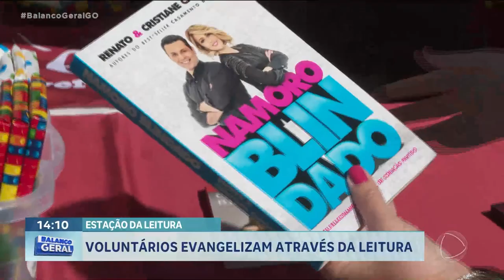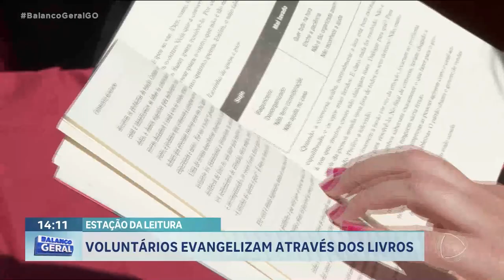ESTAÇÃO DA LEITURA: VOLUNTÁRIOS EVANGELIZAM ATRAVÉS DOS LIVROS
FOI REALIZADA HOJE A TERCEIRA EDIÇÃO DO EVENTO "ESTAÇÃO DA LEITURA" DO GRUPO CALEBE, DA IGREJA UNIVERSAL.// O OBJETIVO DO PROJETO É INCENTIVAR A LEITURA E EVANGELIZAR PESSOAS.